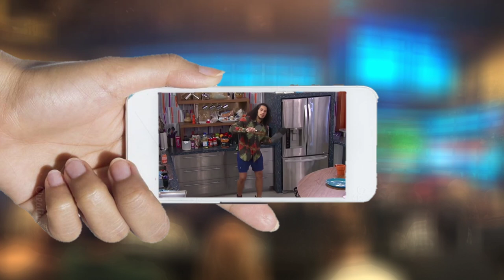Julie Chen Enjoys some music 80 min leak Big Brother 21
bb21 feeds leak 80 min live show